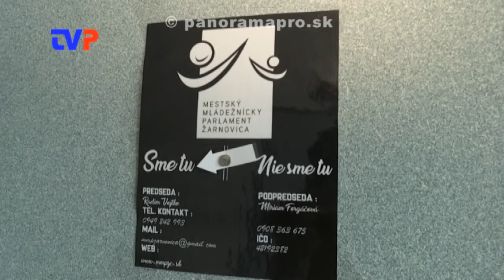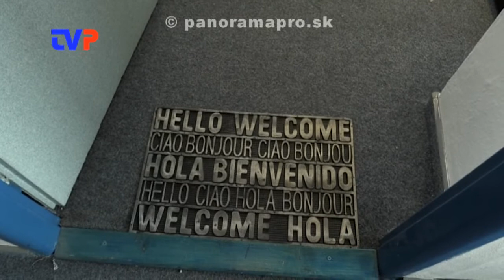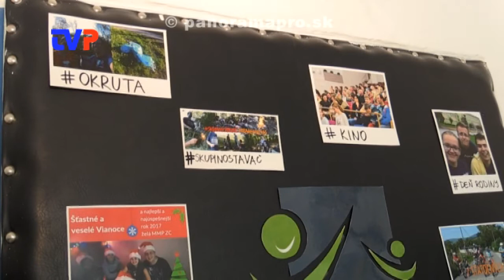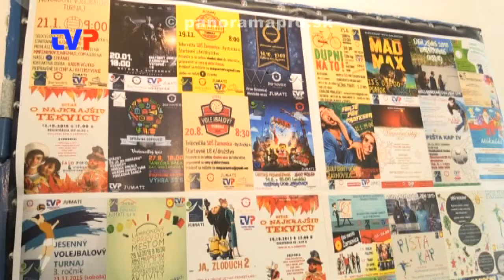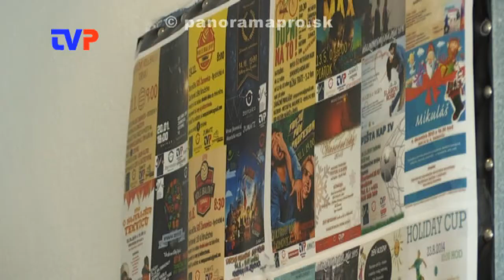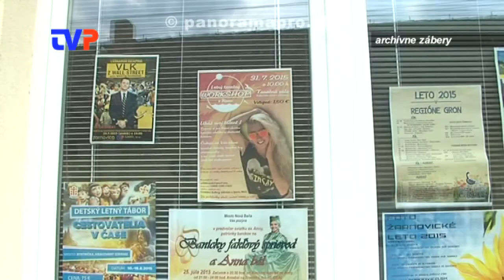Mládežníci v nových priestoroch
Rozhovor s predsedom mládežníkov v Žarnovici o ich novom prenajatom sídle parlamentu.